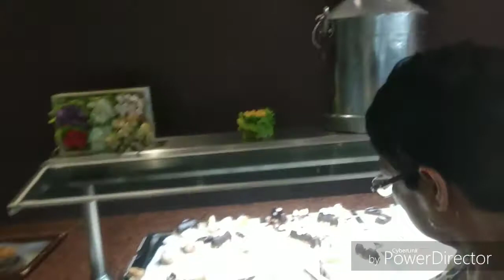Sandos caracol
Hotel